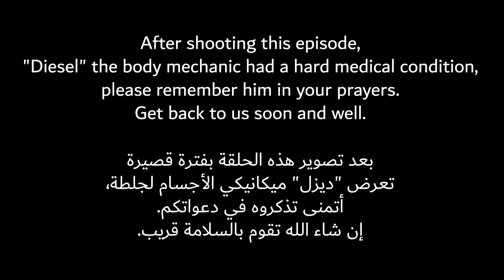أهمية المساج لإستشفاء العضلات | قابلت "ديزل" ميكانيكي العضلات | ساموي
أهمية المساج لجسم الشخص الرياضي (من غيره تعطل)
ـــــــــــــــــــــــــــــــــــــــــــــــــــــــــــــــــــــــــــــــــــــ
 قولولي تحبوا تشوفوا ايه الفيديو الجاي
ـ
تابعوا ديزل من هنا
ـــــــــــــــــــــــــــــــــــــــــــــــــــــــــــــــــــــــــــــــــــــ
احجز و اتمرن اونلاين مع ساموي
ـــــــــــــــــــــــــــــــــــــــــــــــــــــــــــــــــــــــــــــــــــــ
وتابعني على:
عشان تعرف كل جديد!
سامي ساموي
Sam Samouy
Team Samouy
ـــــــــــــــــــــــــــــــــــــــــــــــــــــــــــــــــــــــــــــــــــــ
للاستفسار عن التدريب الاونلاين ابعت على اي موقع من مواقع التواصل الاجتماعي.